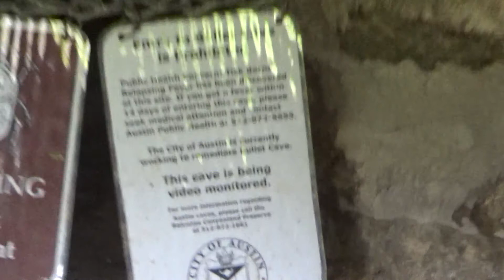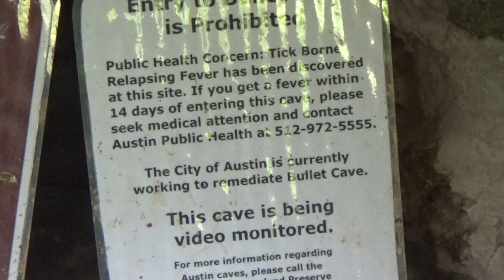Exploring through the real Bullet Cave in Austin.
I found what was the "real Bullet Cave" in Austin, Texas. So I explored around the area found several caves connecting to Bullet Cave.